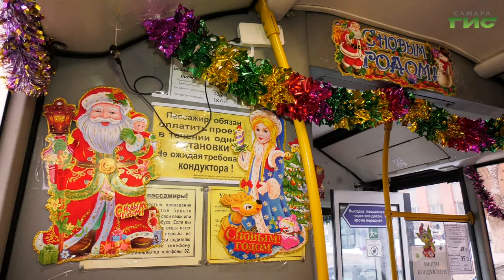По Самаре начали ездить новогодние автобусы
Не только доставляют из пункта А в пункт Б, но и заряжают позитивом, а также вручают вкусные презенты. В Самаре в рейс вышли "новогодние" автобусы 34, 23, 41 и 47  маршрутов. Транспорт украшен  гирляндами, кондуктор в костюме Снегурочки, а водитель - Деда Мороза. Как реагируют пассажиры на инициативу транспортного предприятия, в нашем сюжете.